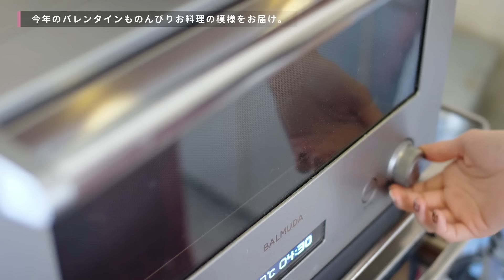[ Valentine’s Day Vlog ] 30代夫婦 日頃の感謝を込めた手作りバレンタイン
本日はValentine's Day！ということで、私たち夫婦のバレンタインをお届けします💌

夫婦で迎える2回目のバレンタイン。
今年はいちごのサワークリームマフィンと、チョコレートサラミを作りました！
(参考にしたレシピは下記に貼ってあるので、皆さんも参考にされてみてください🌿)

マフィンは中にサワークリームといちごジャムを忍ばせ、上にフレッシュないちごを飾った贅沢なもの。
マフィンを作るにあたって、ブリキの型を購入しモチベーション高めました🤍笑
ジャム入れすぎたかなーと思ってたけど、とっても美味しいマフィンができて♡
コーヒーと一緒に美味しくいただきました！

チョコレートサラミは簡単なのに、お酒にも合う高級な仕上がり。
クッキーのザクザクにマシュマロのモチっと感、サクサクの胡桃など、色んな食感が楽しめて美味しかったです🍫

旦那さんも美味しい美味しいと食べてくれてしあわせ！
こちらがいつもの感謝の気持ちを込めて作ったのに、かえって可愛い可愛い花束もいただいてしまって🥹ありがとう🌼]

00:00 opening
00:37 今日はバレンタイン！
01:32 今年ものんびりお料理
03:39 お酒にあうチョコレート系スイーツ
07:03 旬のイチゴを使ったマフィン
12:35 バレンタインの花束プレゼント
14:32 お料理完成
15:57 美味しい実食
19:13 ending

〈 プロフィール〉
30代、婚約中カップル。
好きなものは料理、ワイン、器、旅行、ピクニック。
2022年の年末にプロポーズ。絶賛結婚準備中。
夫婦のInstagramも始めたばかり。